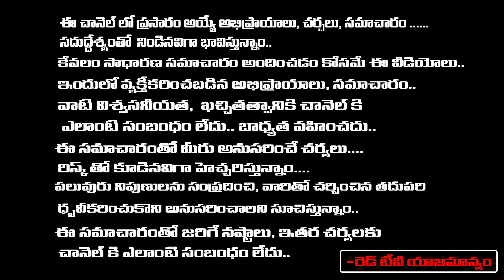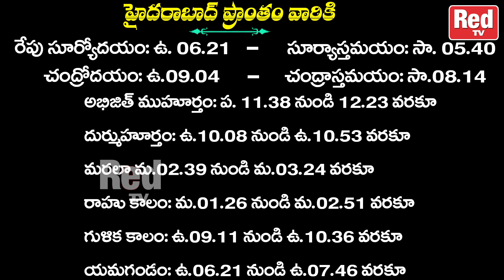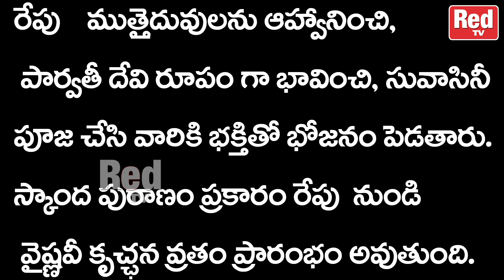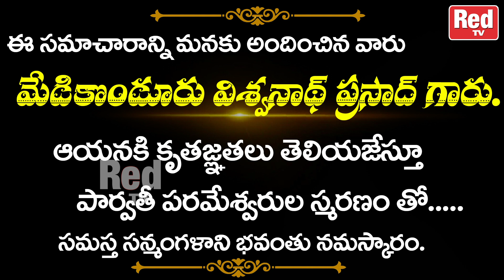రేపటి విశిష్టత త్రిలోచన గౌరీ వ్రతం16-11-2023 - గురువారం శుభముహూర్తాలు - రాహుకాలం | Red Tv Bhakthi